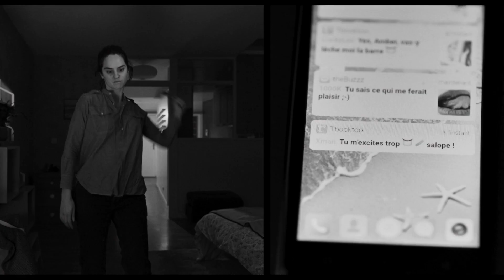LES OLYMPIADES - Jacques Audiard - Officiële NL Trailer - Nu online beschikbaar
Kijkwijzer: 14, grof taalgebruik, drugs, seks

LES OLYMPIADES is een bitterzoete stadssymfonie van Jacques Audiard (DE ROUILLE ET D'OS, UN PROHETE). Céline Sciamma (PORTRAIT DE LA JEUNE FILLE EN FEU) schreef mee aan het scenario.

In Les Olympiades, een wijk in het 13e arrondissement van Parijs, ontmoeten we drie jonge vrouwen en een man. Ze staan midden in het leven als vrienden, soms geliefden, maar vaak als allebei.
Emilie (Lucie Zhang) leert Camille (Makita Samba) kennen als ze op zoek moet naar een nieuwe huisgenoot. Ze kunnen het goed met elkaar vinden en worden meer dan vrienden. Nora (Noémie Merlant) is de vriendin van Camille, maar heeft moeite met intimiteit en voelt zich meer op haar gemak bij Amber Sweet (Jehnny Beth) die ze online heeft leren kennen. De jongeren ontdekken wat moderne liefde is, waarin vriendschap en liefhebben dichter bij elkaar liggen dan ooit.

LES OLYMPIADES werd geselecteerd voor het Filmfestival van Cannes, waar Rone de prijs won voor Beste Soundtrack. De film is gebaseerd op een aantal graphic stories van cartoonist en illustrator Adrian Tomine.